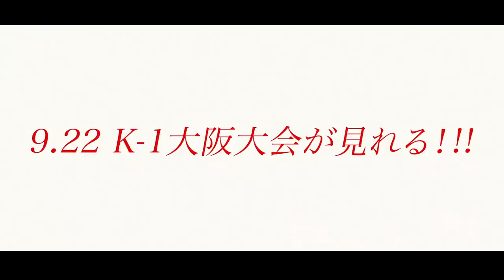【OFFICIAL】卜部 功也 vs篠原 悠人 第8試合/スーパーファイト/-63.5kg契約/3分3R・延長1R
2020年9月22日（火・祝）エディオンアリーナ大阪
公式ウェブサイト↓

木村“フィリップ”ミノルが解説！
特別版の安保VS山崎戦を見るなら、ABEMAプレミアムを登録！